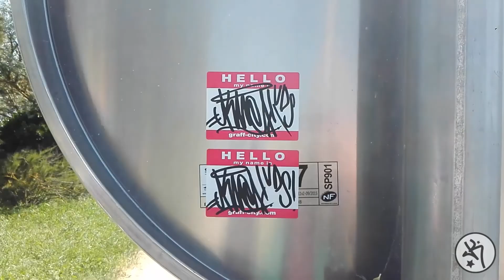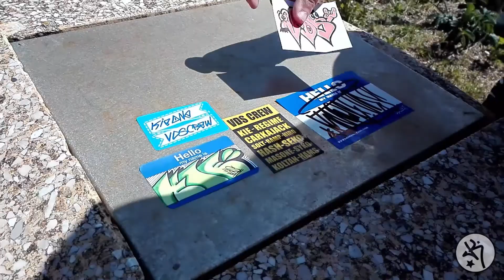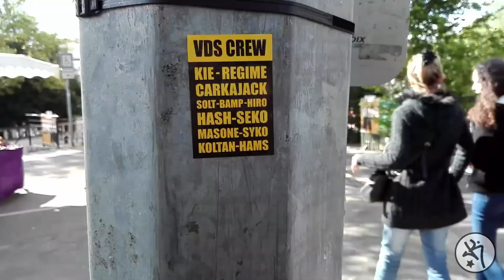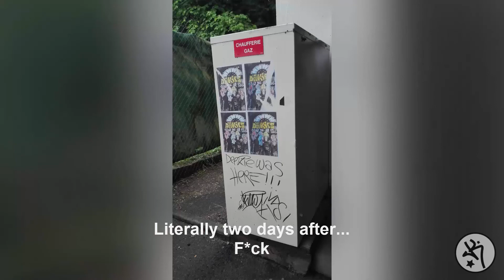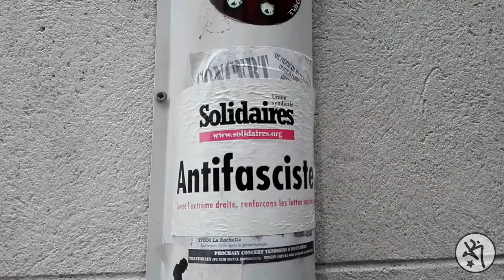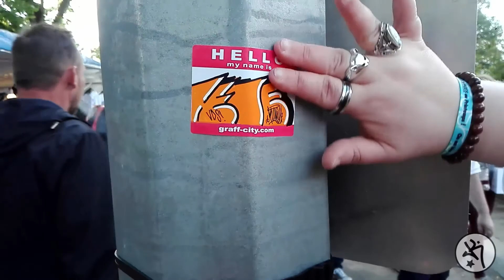[SLAPPING] Kie in the streets part 3 | KIE 2018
DESCRIPTION IS MADE TO BE READ

Sup guys !! Slapping and tagging, big thank you to my friend Eloïse who helped me to record this video..

You can check on my Facebook and Instagram too ;)